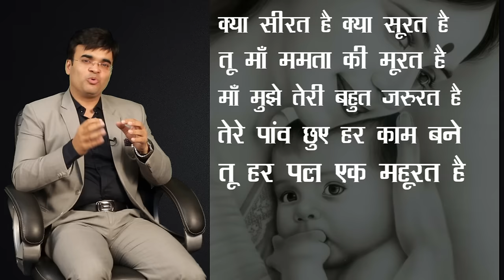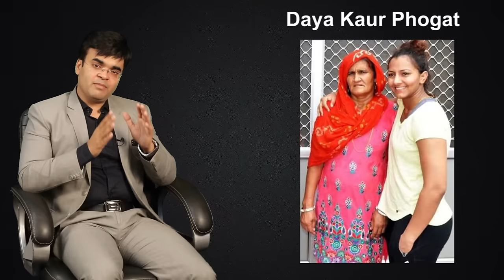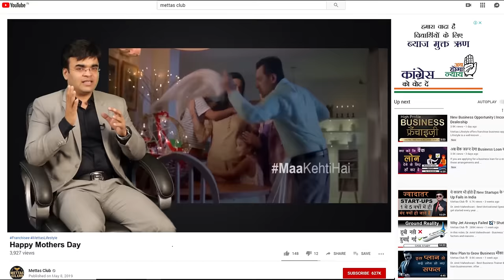Mother's Day Special | Dedicated to All Mothers | Dr. Amit Maheshwari | Mettas Club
In this Video Dr. Amit maheshwari is describing about the mothers day special . he is speaking about the mother , how she care about their children's.

Hi friends, I am Dr. Amit Maheshwari wants to show my respect with all moms. The relation between you and your mother cannot be compared to other relationships on earth. Because the person who felt about you is your mother.

This video is all dedicated to all mothers on this mothers day. Women's day is also celebrated to show respect to females.

In this video, I have explained some examples of Mothers who made her child to get success and achieve a milestone for this world.

1. Daya Kaur
2. Shevanti Mangeshkar
3. Meri kom
4. Pauline Einstein

Dr. Amit Maheshwari is the best motivational speaker of India.